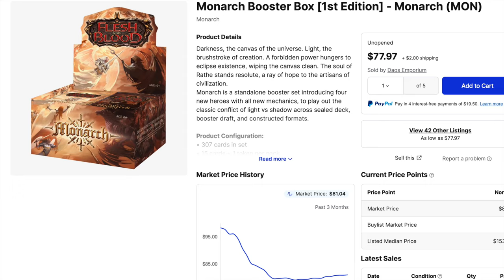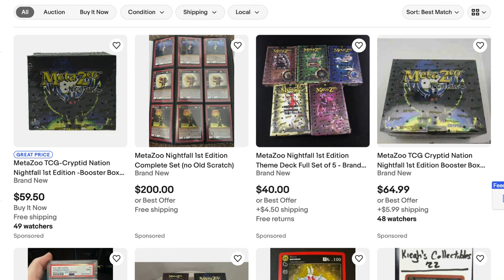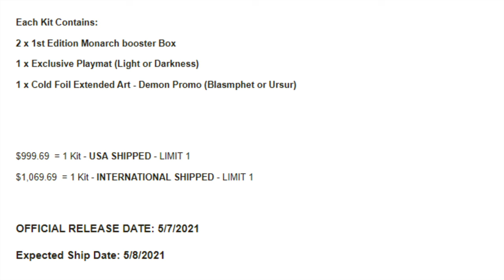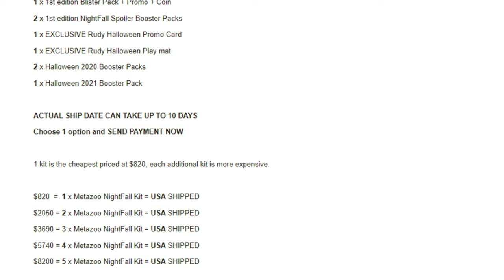Alpha Investments Has Been Undercutting Local Game Stores for YEARS